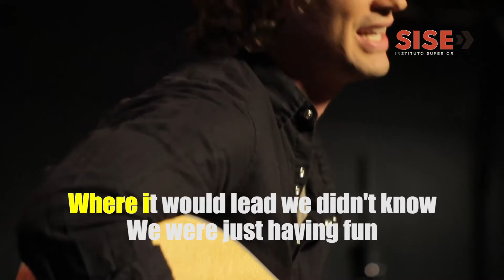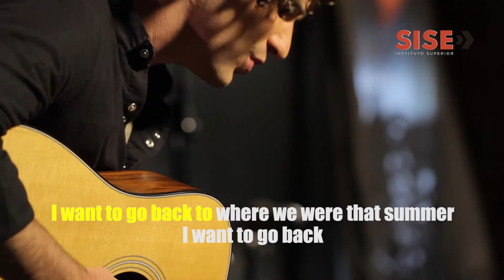That Summer - Jason Masi | Multicam Pr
That Summer - Jason Masi / Multicámara - Postproducción
Aplicando multicàmara en Pr
De paso estilo karaoke a petición de nuestro profesor